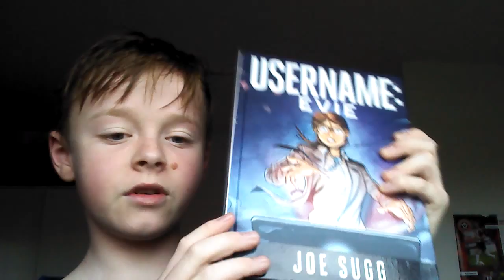THE BIG ANNOUNCEMENT